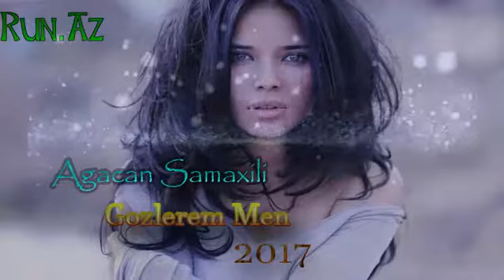Gozlerem Men 2017 (Agacan Samaxli)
KANALA ABUNE OLMAGI UNUTMAYIN!!!

super mahnilar
Mensur serif resul
Ferda elmeddin
Aysel elizade
Teymur emrah
Manaf agayev
Ibrahim tatlises
Mahsun kirmizi gul
cenider lopez
Shakira aras aydin sani
Orxan loknatanli
Resad dagli
Elnare abdullayeva
Gizgi filmi
gta 5
masa ayi
tom jeri
masa ve ayi
Namiq qaracuxurlu
Samir ilqarli
Aysel leyla
mustada ceceli
Bengu rerdar ortac
Iamayik yk
gokan ozen
O ses turkiye azerbaycan
Elvin zaman
Kolge
Aygun kazimova
perviz bulbule
Tural Sedali
Asif meherremov gece gece filim kimi asif meherremov 2017
sebenem tovuzlu bext uzuyu
nuri serinlendirici ifrat official ifrat dunyamaliyev
qurd ramil nabran rauf-40
qemli azeri bass music
miri yusif official
miri yusif xatire
üzeyir mehdizade official
sevil sevinc
roya officia
irade mehri officia
irade mehri aldandim
damla Vasif əzimov
emin agalarov
azadliqradiosu xezer xeber apa tv
18+ prikol video g

Bomba Mahnilar
yeni mahnilar 2017
super mahnilar
Mensur serif resul
Ferda elmeddin
Aysel elizade
Teymur emrah
Manaf agayev
Ibrahim tatlises
Mahsun kirmizi gul
cenider lopez
Orxan loknatanli
Resad dagli
Elnare abdullayeva
Gizgi filmi
gta 5
masa ayi
tom jeri
masa ve ayi
Namiq qaracuxurlu
Samir ilqarli
Aysel leyla
mustada ceceli
Bengu rerdar ortac
Iamayik yk
gokan ozen
Elvin zaman
Kolge
Aygun kazimova
perviz bulbule
Tural Sedali
miri yusif official
miri yusif xatire
üzeyir mehdizade official
sevil sevinc
roya officia
irade mehri officia
irade mehri aldandim
damla Vasif əzimov
emin agalarov
18+ prikol video gozel qizlar
5 de 5 masin sou
Bozbash picrures
Karaoke
Sou biznes
Menali seir
Agladan mahhi ela mahni
Masin ucun mahni super mahni
Qemli mahhni wen mahni
Toyahnisi 2017
Producton youtube kanal
Rasim zeka qezeller
Klip vineler en son vineler
Serikler
May nemiz intiqam
Toy eylence disco
Oyunlar
Adini sen koy dirilis erturum
Hind kinosu kore klip kore film
point blank Эмин Агаларов Маша и Медведь hotels sevgi mahnilari ndng enes batur netd müzik içerde son bölüm izle kara sevda son bölüm izle ello ru tv
Orxan Qaxli
Uzeyir Mehdizade Elnur Valeh Asif Meherremov Ifrat Talib Tale Damla Orxan Deniz Murad Elizade
Asif Meherremov Gece Gece 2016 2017
Asif Meherremov Darixmiwam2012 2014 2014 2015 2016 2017
Asif Meherremov Film Kimi
Asif Meherremov 2017
Asif Meherremov 2016
Asif Meherremov Bu Evde 2017
Elnur Valeh Qara Sevda 2016
Elnur Valeh insafsiz
Elur Baleh Zindan
Elnur Valeh gundem
Elnur Valeh 2017
Elnur Valeh 2016
Uzeyir Mehdizade 2016
Uzeyir Mehdizade 2017
Uzeyir Mehdizade Teki Sen Xosbext Olasan
Uzeyir Mehdizade elvida
Uzeyir mehdizade men olennen sora
Uzeyir mehdizade klip
Uzeyir mehdizade yene qanim qaralib
Uzeyir mehdizade qara gozler
Uzeyir mehdizade turk kanalinda
Ifrat 2016
Ifrat 2017
Ifrat Dunyamaliyev 2017
Ifrat Dunyamaliyev 2016
Ifrat Sahin2014
Ifrat evlenme2015
Ifrat heyif 2016
Ifrat qadinlar 2017
Damla 2016
Damla 2017
Damla o menem
Damla talib tale canli
Damla canli
Perviz bulbule super seir
Perviz bulbule 2017
Perviz bulbule 2016
Perviz bulbule Biri var sevesen
Vasif Azimov 2017
Vasif Azimov 2016
Vasif azimov olum olum 2017
Vasif azimov yagis
Vasif azimov cani yanar
Vasif Azimov
Roya2017
Roya 2016
Aygun Kazimova 2017
Aygun Kazimova 2016
Nadir qafarzade 2017
Nadir qafarzade 2016
Nadir Qafarzade maral maral
Manaf agayev 2017
manaf agayev 2017
Balabey 2017
Balabey 2016
Balabey hesret var
Balabey nese var sende nese
Balabey dayanmir ki dayanmir
Gulaga 2017
Gulaga 2016
Gulaga heyif
Gulaga gel gedey burdan uzaglarda qalag
Gulaga nese var sende nese
Gulaga
Orxan deniz2016
Orxan Deniz 2017
Orxan Deniz menim balam bal dadir
Orxan deniz ele cox
Orxan deniz gedey seninle hoppalara
Zarina 2016
Zarina 2017
Aynur Sevimli 2017
Aynur Sevimli 2016
Orxan Qaxli 2017
Orxan Qaxli 2016
Tural Seda 2016
Tural Seda 2017
Tural Sedali 2016
Tural Sedali 2017
oruc Amin
Orxan Murvertli 2016 resad dagli rufet nasosnu 2017
CAVID Sumqayitli
Orxan lokbatanli 2016
Orxan Lokbatanli 2017
Orxan Lokbatanli Aydin Sani
Orxan Lokbatanli doyundu qelbim
Aydin Sani Orxan Lokbatanli Name
Aydin Sani 2016
Aydin Sani 2017
Aydin Sani Orxan Lokbatanli goz yaslari
Aydin sani orxan lokbatanlo hesretimiz
Orxan Lokbatanli Aydin Sani bivefa